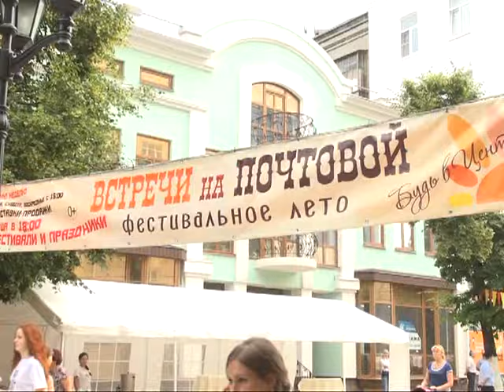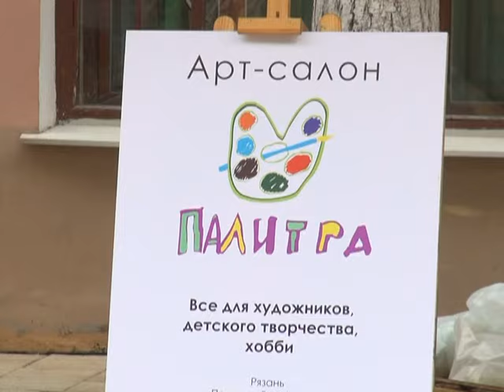Встречаемся на Почтовой